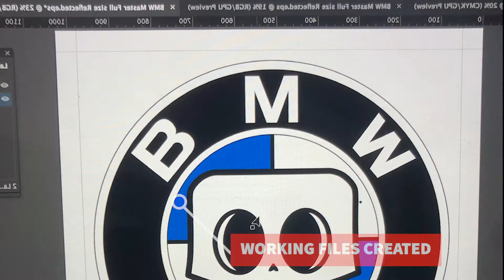BMW Motorrad illuminated sign with 3D push through lettering